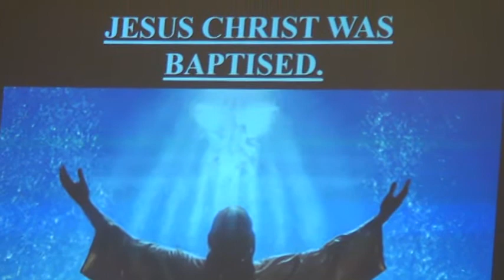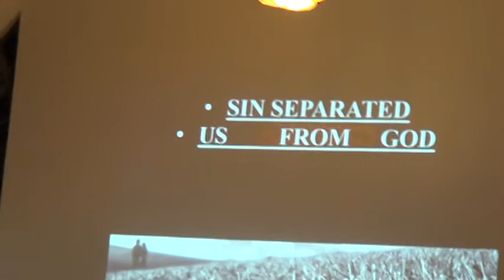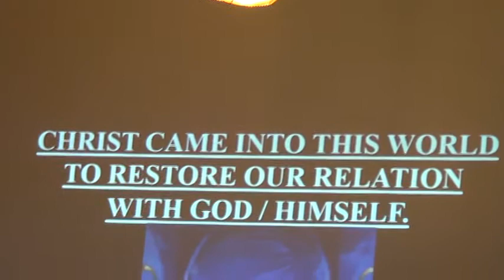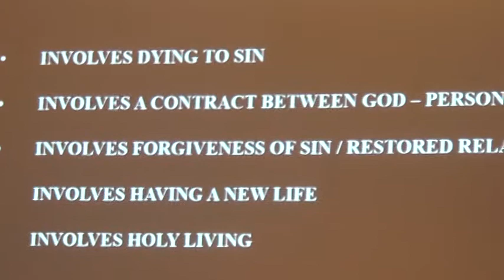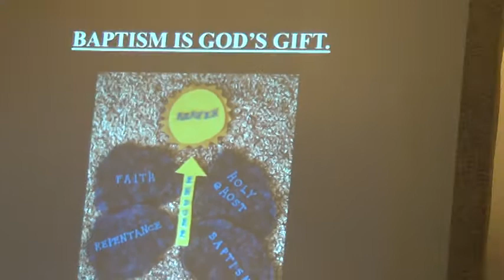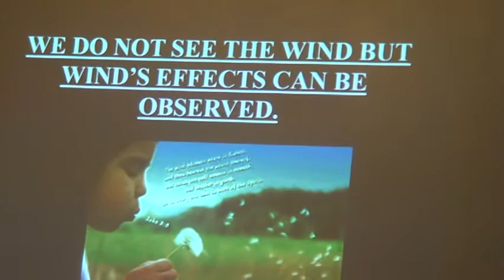MGM Baptism October 15 2016